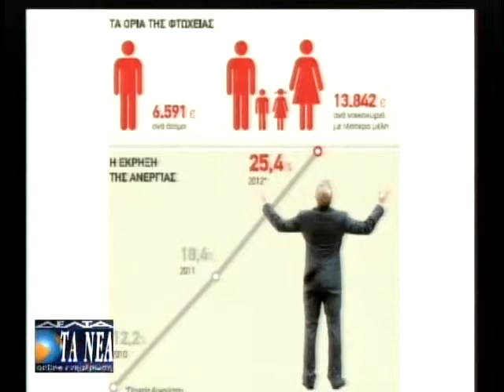ΣΟΚ ΣΕ ΟΙΚΟΝΟΜΙΑ ΚΑΙ ΚΟΙΝΩΝΙΑ